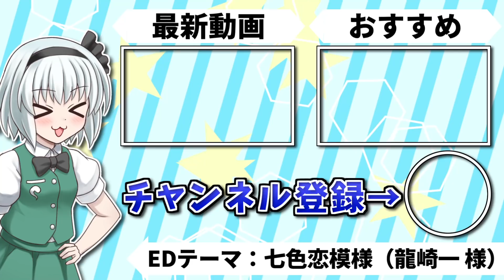【Minecraft】灼熱砂漠とゆっくりと。#9【ゆっくり実況】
MODの影響で全世界が砂漠バイオームになってしまった世界で、
工業・魔術などを駆使して生き抜きます。

‹目標›
➀砂漠になってしまった世界を緑化する（マップ１枚程度の範囲？）
⓶新MODを楽しむ
③４体のボスを討伐する

灼熱砂漠とゆっくりと。
Minecraft Ver1.12.2
立ち絵:ふにちか 様
※立ち絵の使い方
（立ち絵作者本人に直接訪ねるのはご遠慮ください）

※この動画は東方Projectの２次創作です。